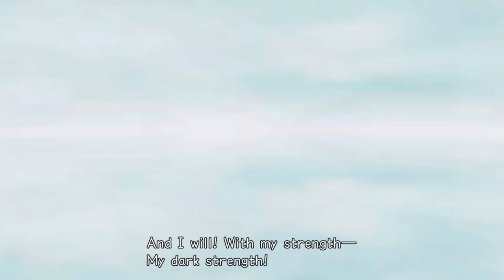KH RE: COM Riku Proud Mode Walkthrough 10 Darkside & Zexion No Damage